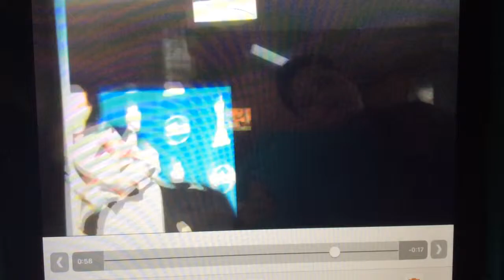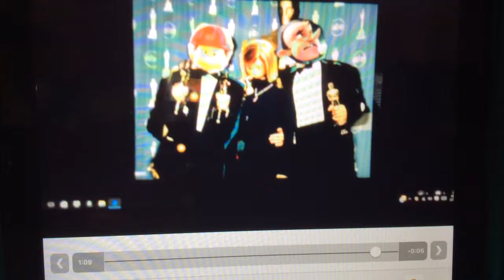Short Films Winners in 1998 Oscars